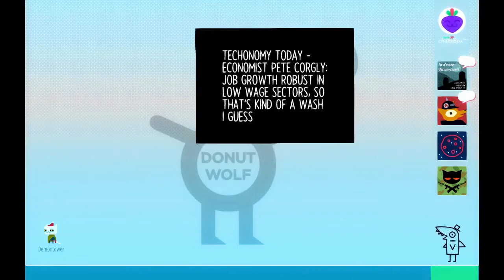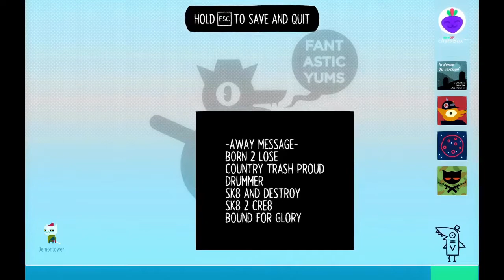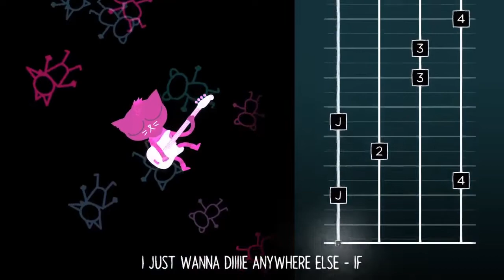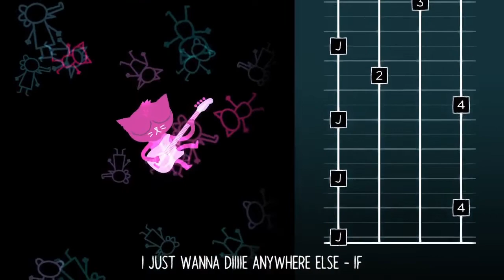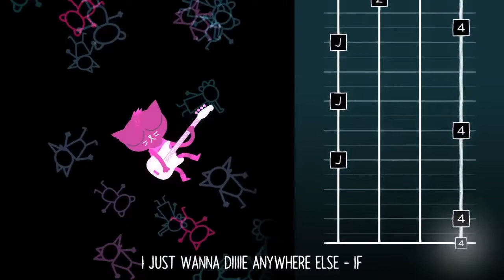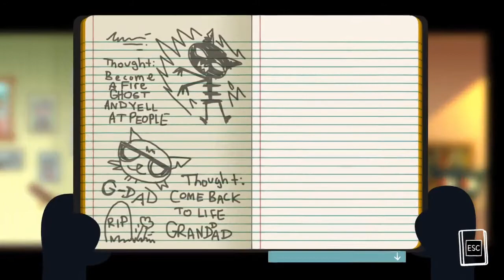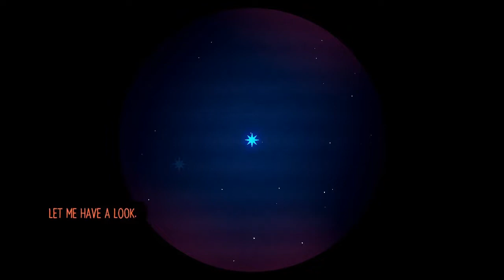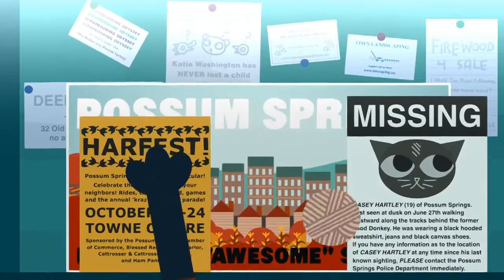Night in the Woods Playthrough - Episode 07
Now, let's take a breather and seek upon the Dusk Stars.. or mourn about Pastabilities closure.